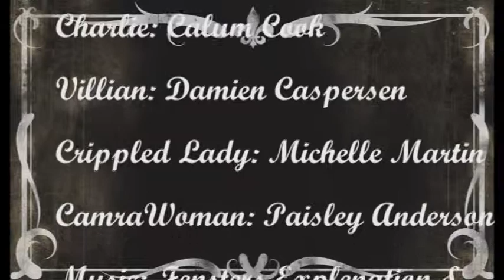Chaplin (Short Film)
this a remake of the chaplin movies so please comment nicely